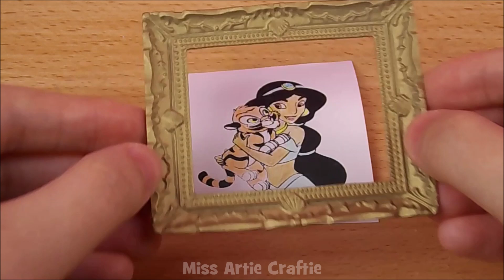DIY Miniature Bedroom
How to Make Miniature Jasmine Bedroom

Chapters
0:00 Intro
0:07 Wardrobe
0:58 Side Table
1:08 Bed
1:47 Lamp
2:03 Framed Picture
2:14 Room
2:37 Outro